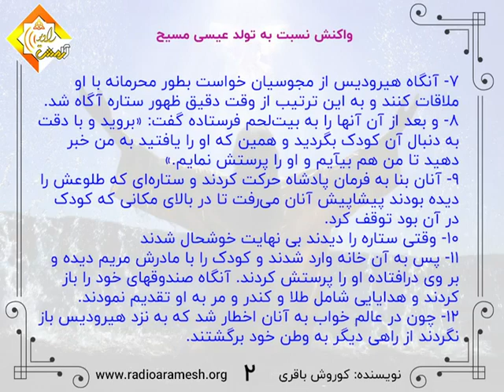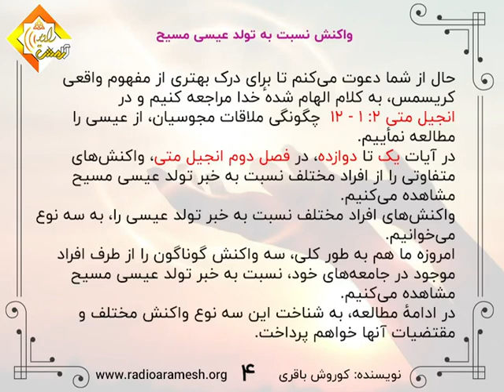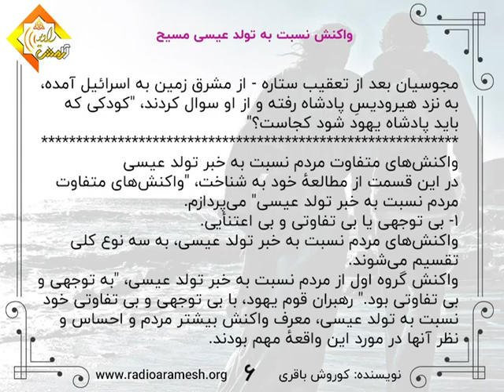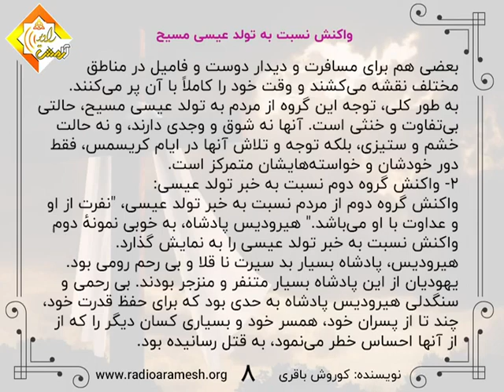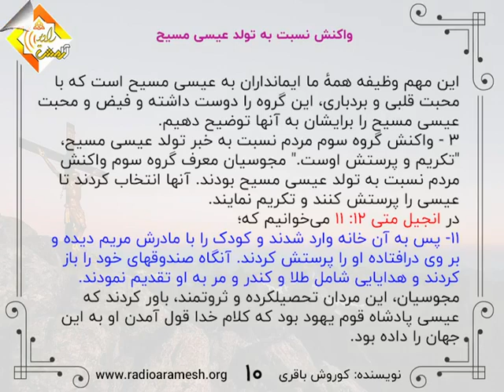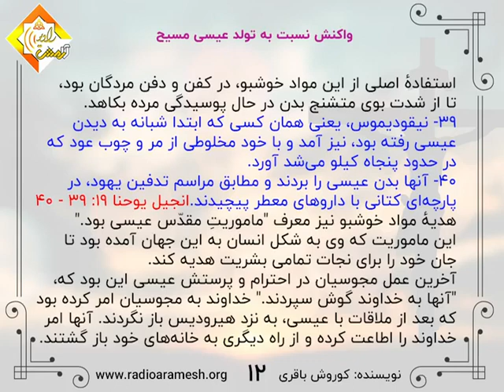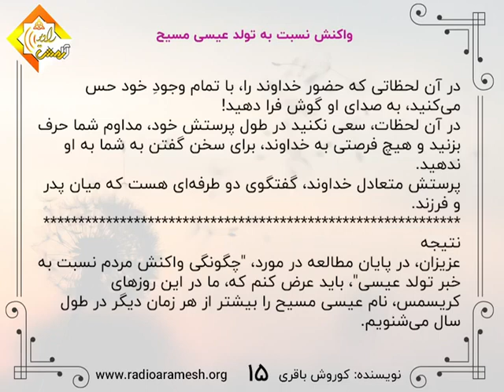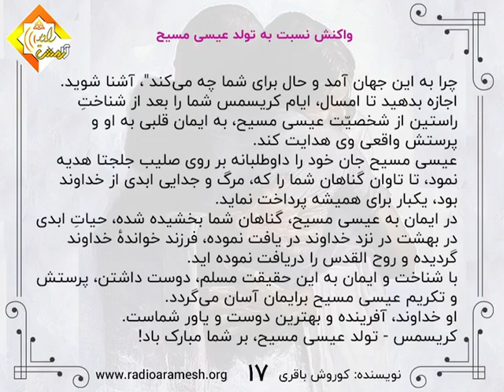118-واکنش نسبت به تولد عیسی مسیح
118-واکنش نسبت به تولد عیسی مسیح